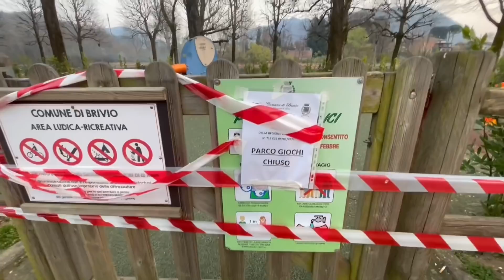কোথায় ঘুরতে গেলাম 🤩 আবারো রেড জোন🥲। city lake😍😍